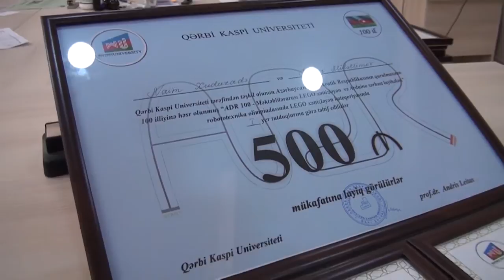Qərbi Kaspi Universitetində robotlar yarışıb